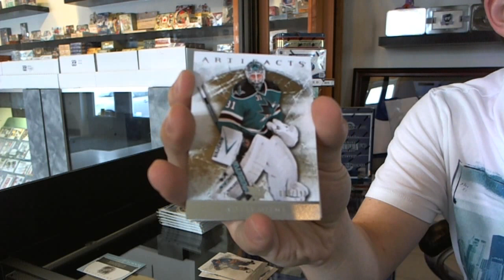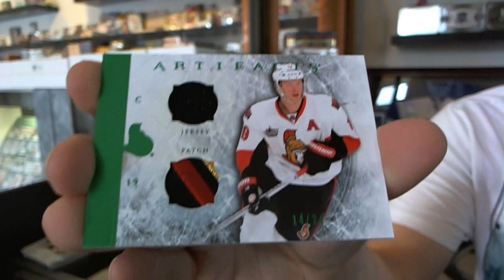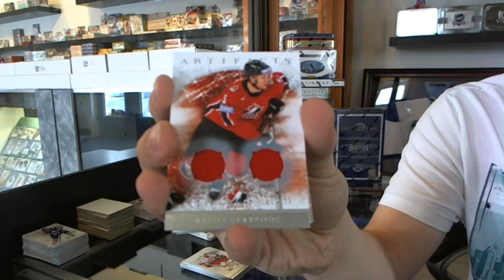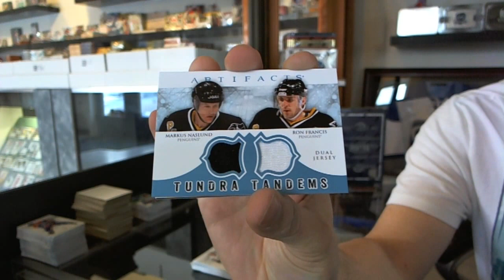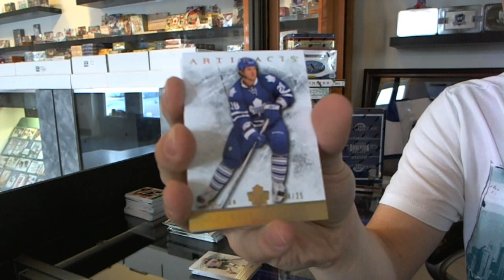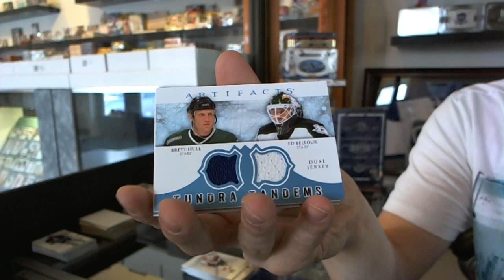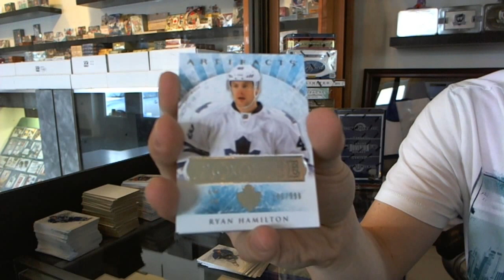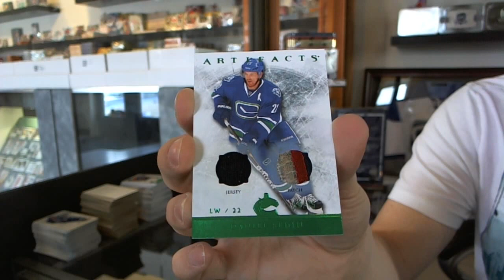12-13 Upper Deck Artifacts Hockey 8 Box Break- C&C #1774